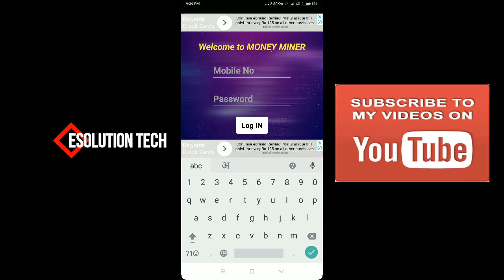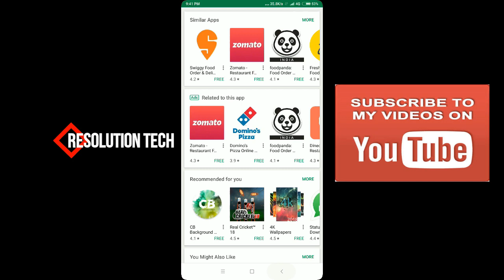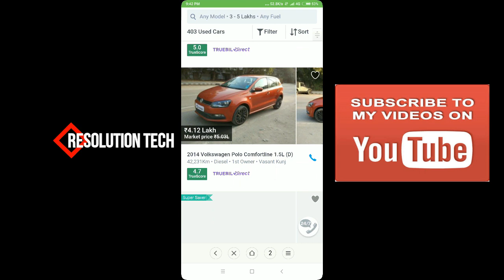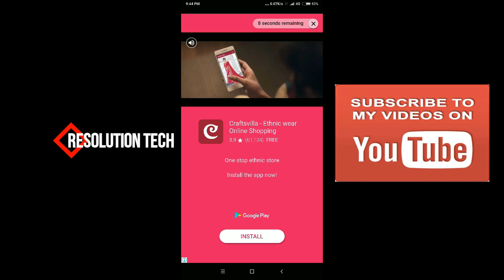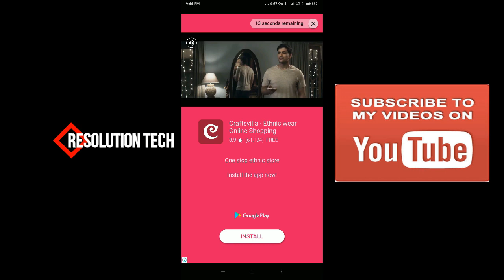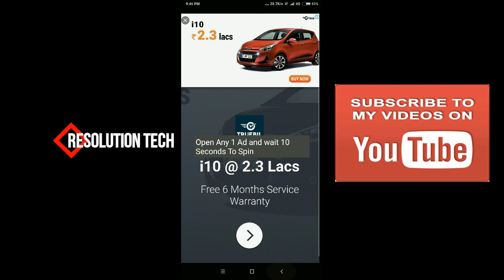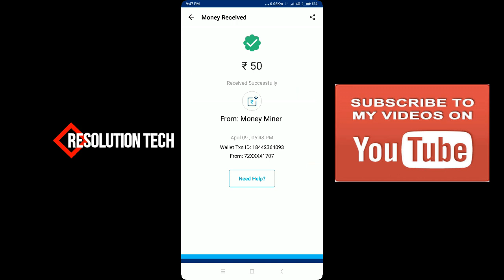Money Miner Earning APP With Proof | Earn Money Now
Apka Svagat hai Resolution Tech Youtube Channel me aj ham is video me apko batayenge ki kase ham Money Miner earning app se earning kr skte hai.